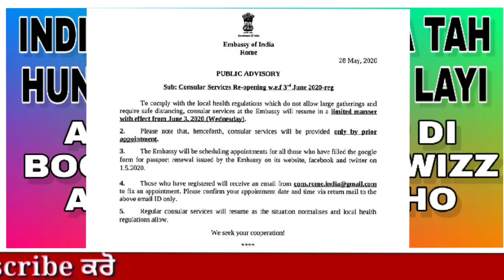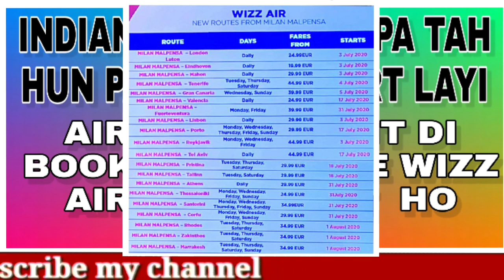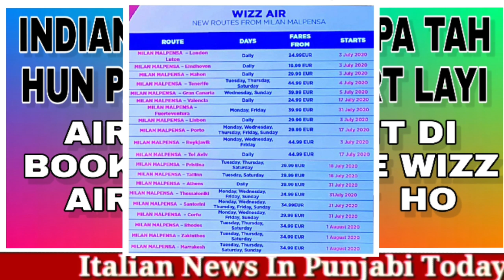INDIAN EMBASSY NE PA TAH HUN PANGA PASSPORT LAYI |AIR INDIA FLIGHT DI BOOKINGH SURU TE WIZZ AIRLINE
ITALIAN TODAY NEWS IN PUNJABI AIRLINE INFORMATION
INDIAN EMBASSY NE PA  TAH HUN PANGA PASSPORT LAYI |AIR INDIA FLIGHT DI BOOKINGH SURU TE WIZZ AIRLINE FLIGHT HO RAHI SURU